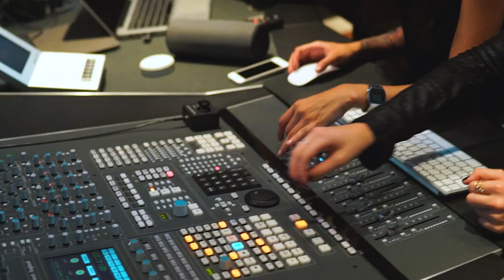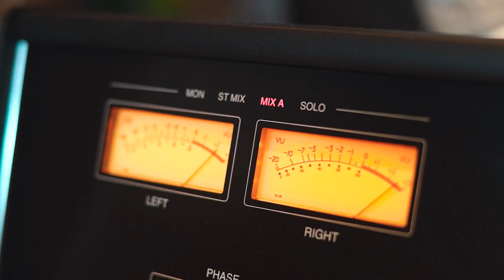MDMA - FRESCO feat. Sofia Thompson.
VIDEO EN VALENZO STUDIOS.

MDMA SEPTIEMBRE 2016.